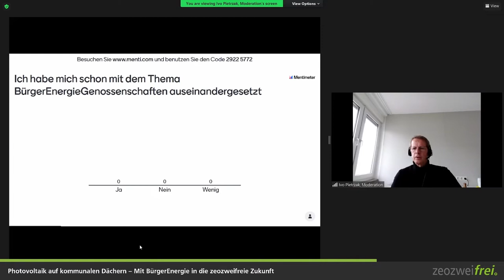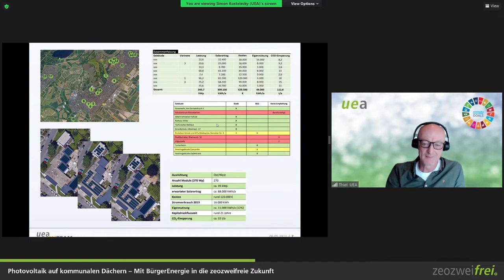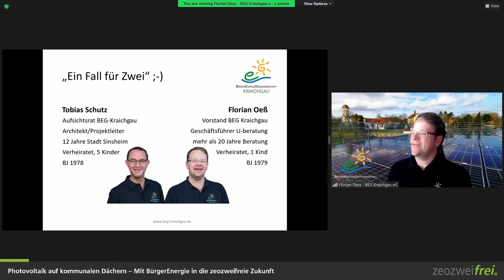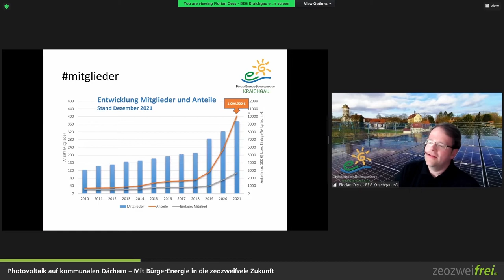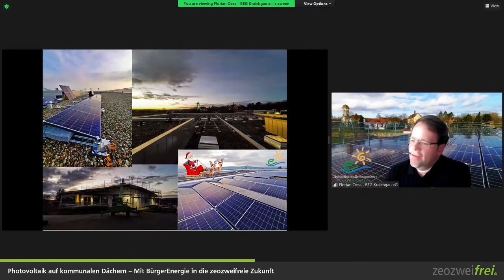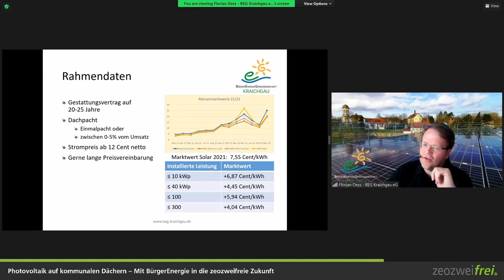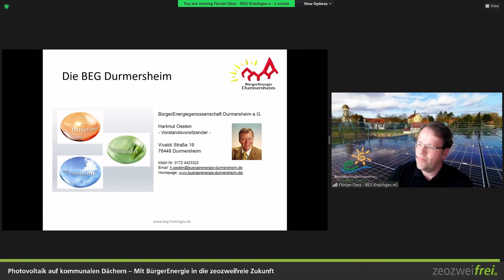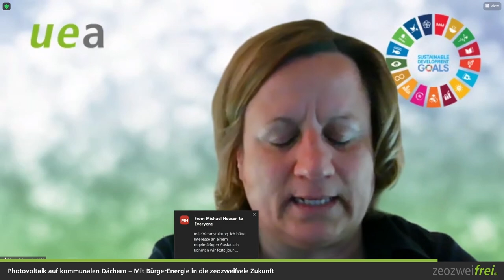Online-Seminar „Photovoltaik auf kommunalen Dächern“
Zum interaktiven Online-Seminar „PV auf kommunalen Dächern“ am 6. Mai 2022 hatte die UEA in Kooperation mit der Bürgerenergie-Genossenschaft (BEG) Kraichgau eingeladen. Fast 50 Vertreterinnen und Vertreter der 32 Kommunen im Landkreis Karlsruhe, des Landratsamts und kommunaler Stadtwerke ließen sich an dem Vormittag umfassend zu Möglichkeiten informieren, wie die Kommunen den PV-Ausbau so schnell wie möglich vorantreiben können – zum Beispiel mit dem Modell der „Bürgerenergie-Genossenschaft“.

Zunächst beleuchteten UEA-Projektleiter Karsten Thiel und sein Kollege Simon Kostelecky den aktuellen Stand beim Ausbau der Dächer öffentlicher Liegenschaften und warfen dabei auch einen Blick auf die teils noch sehr neuen rechtlichen Rahmenbedingungen. Dabei verliehen sie der Einschätzung Ausdruck, dass die kürzlich in Kraft getretene PV-Pflicht für neue Dächer eine große Chance für den im Grunde schon lange überfälligen PV-Ausbau sei (s.a. Blogbeitrag „Ab Mai Wohnungsneubau nur noch mit PV auf dem Dach“). Generell will die UEA alle Städte und Gemeinden zum Ausbau ihrer kommunalen Dächer bis zum Jahr 2025 motivieren und bietet deshalb fachliche Unterstützung von der unabhängigen Erstberatung bis hin zur finalen Entscheidungsfindung.

Anschließend erläuterten Florian Oeß und Tobias Schutz von der BEG Kraichgau das Modell einer Bürgerenergie-Genossenschaft und zeigten dabei eindrückliche Best-Practice-Beispiele aus ihrer eigenen Praxis. Sie erläuterten, wie eine BEG Dacheigentümer, die nicht selbst in PV investieren oder aber viel mehr PV-Potenzial haben, als sie nutzen können, zusammenbringt mit Verbrauchern, die klimaneutral erzeugten Strom beziehen wollen, aber auch privaten Investoren, die nachhaltige Geldanlagemöglichkeiten suchen. Konkret wurde es auch bei einer realistischen Beispielrechnung, wie Kommunen bares Geld sparen können, wenn sie den PV-Ausbau über eine BEG realisieren.

Danach standen die Experten von BEG und UEA den interessierten Teilnehmenden in zwei Kleingruppen-Runden Rede und Antwort, verstärkt durch Hartmut Oesten von der BEG Durmersheim, der wegen des überraschend hohen Andrangs ebenfalls für Fragen zur Verfügung stand. Weil die Veranstaltung ein sehr positives Feedback bekam, werden die Veranstalter am 20.05. einen „Follow-up-Termin“ anbieten.